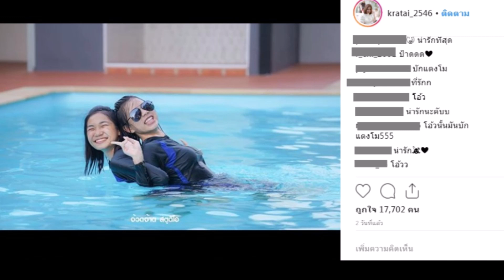แฟนคลับแห่คอมเมนต์ ชุดว่ายน้ำ “กระต่าย พรรณิภา”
ขอบคุณสำหรับการรับชม#แฟนคลับแห่คอมเมนต์ ชุดว่ายน้ำ “กระต่าย พรรณิภา”